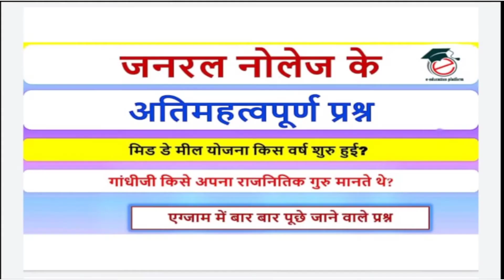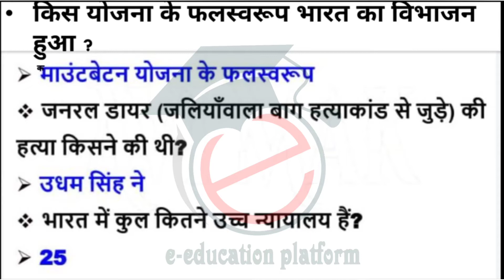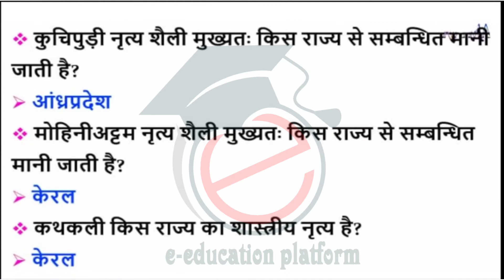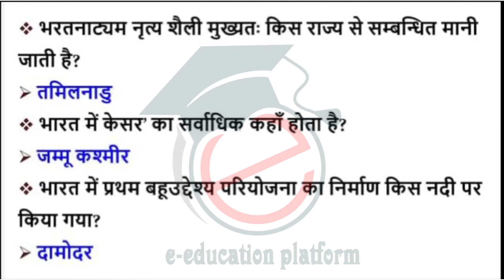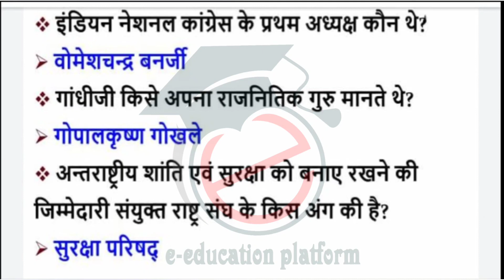Most important Question of Generalknowledge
Most important question of General Knowledge.

To increase general knowledge and it is a collection ofgeneral knowledgequestions related to various subjects,which are available in all types of competitive exams such as SSC || SSC CGL || SSC CHSL || SSC 10+2 || IBPS
Clerk || 1BPS PO || RBI Assistant, IBPS SO || RRB || CTET
II TET I| BED || SCRA || UPSC || KBC I| Kids Questions and so many other competition can prove to be important for examinations in Hindi GK.
in english, gk, gk question, gk tricks, gktoday, gk questions, why gk is important, how gk training, general
knowledge, current affairs, current gk 2021,ias interview Gk, Gk in indi, General knowledge, Gk questions and
answers, General knowledge gk, Gk ke questions, General knowledge quiz, Gk 2020, Gk in hindi 2020, Gk questions, Important gk questions, General knowledge questions and answers,
Gk, GS important questions answers | Gk in hindi | railway-D, ntpc, ssc, upsc, police I gk track GK, GS 25 important Questions | Gk questions answers | Gk in
hindi for- railway, ssc, police I gk Gk in hindi important questions answers | History | railway NTPC, Group-D, ssc,
I gk track

GK IN HINGI, GENERAL KNOWLEDGE IN HINDI, HINDI

GK, HINDI GK QUESTION ANSWER, GK NEWS, GK, DAILY

GK, NEW GK, GK 2020 GK in HINDI, HINDI ME GK, IMP

GK, MOST IMP GK, IMP GENERAL KNOWLEDGE, MOST

IMP GENERAL KNOWLEDGE, GK FOR UPSC, GK FOR

SSC, GK FOR BANK, GK FOR RAILWAY, GK FOR POLICE,

POLICE CONSTABLE, DAROGA, PSI, ASI, CLERK, JUNIOR

CLERK, SENIOR CLERK, BPO, BANK PO, IAS, IPS, IFS,

HISTORY IN HINDI, HISTORY GK, HISTORY, BIOGRAPHY

IN HIND1,GEOGRAPHY IN HINDI, BHARAT KA BHUGOL,

CURRENT AFFAIRS, DAILY CURRENT AFFAIRS, WEEKLY

CURRENT AFFAIRS, MONTHLY CURRENT AFFAIRS,

SOSIAL SCIENCE IN HINDI, GS IN HINDI,
SAHITA, HINDI

SAHITYA, ENGLISH GRAMMARetc

 P&T Accounts and Finance Service (IP&TAFS).

Railway Protection Foroe (RPF).

👉[IMPORTANT NOTICE ] These All Things Are Copyrighted. We Just Edited And Published To Audience For Education Purpose Only. Al Right to owner Label & No Copyrights Infringement intended.
 God Bless you Friends👍👍👍
Thanks Friends
Thanks For Visit My Channal